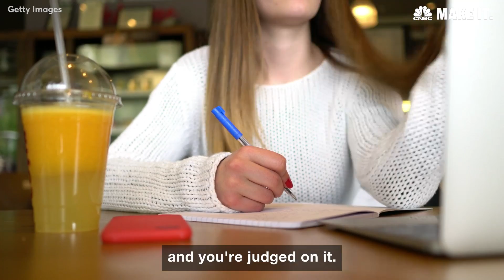Marcus Lemonis: College Is Spring Training For Your Career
"I think that getting a formal education is paramount for everybody, whether that's at a community college or whether that's at a four year college," says Marcus Lemonis, the host of CNBC's "The Profit," where he tries to help struggling entrepreneurs turn around their small businesses.

Marcus Lemonis: College Is Spring Training For Your Career | CNBC Make It.